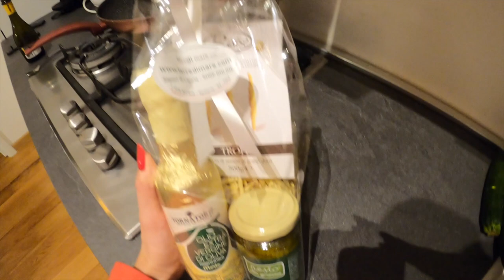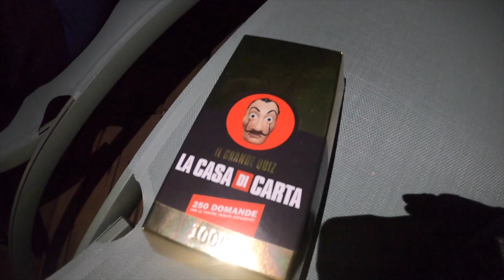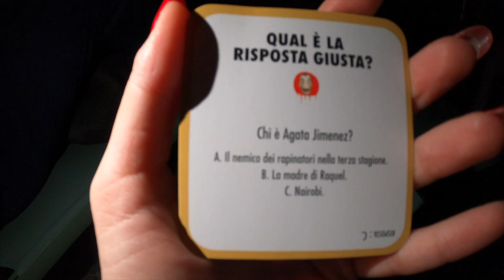WEEKEND DA SOGNO CON IL MIO FIDANZATO ❤️ - Valentina Lattanzio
Ciao ragaa❤️ io e Franci abbiamo trascorso due giorni stupendi in questo resort, ci siamo rilassati e divertiti in piscina ma per scoprire com'è andato guardate il videoooo🏖

➡️ Pagina instagram del resort e dell'appartamento:
- appartamento54b     - dominiomareresort
➡️ LINK DEL SITO DEL RESORT: